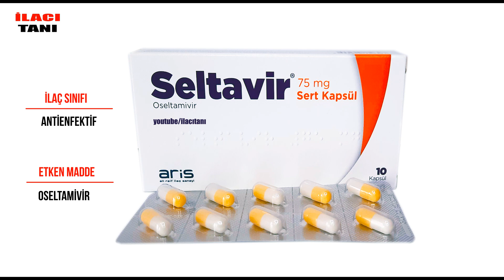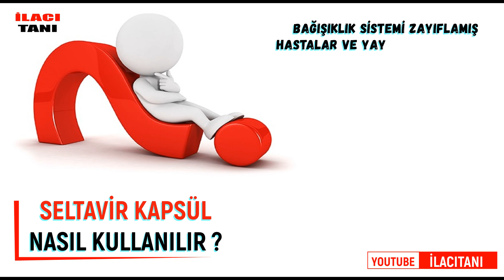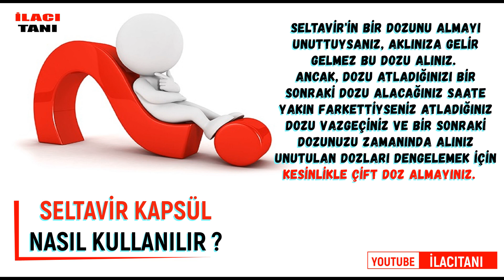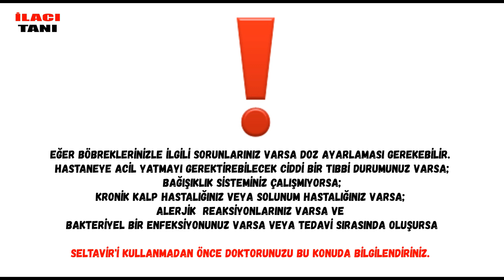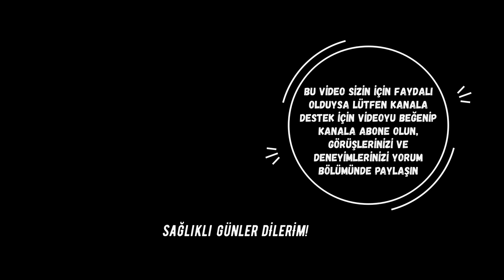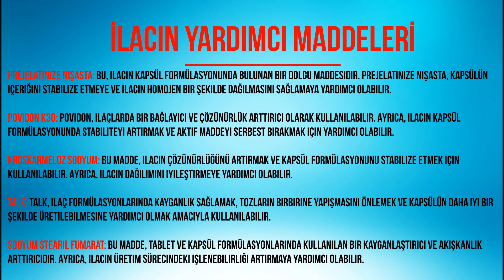SELTAVİR KAPSÜL (OSELTAMİVİR) Nedir, Niçin Kullanılır, Nasıl Kullanılır, Yan Etkileri Nelerdir?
nasılkullanılır, yanetkileri, ilaç SELTAVİR KAPSÜL (OSELTAMİVİR) Nedir, Niçin Kullanılır, Nasıl Kullanılır, Yan Etkileri Nelerdir?
Bu videoda SELTAVİR KAPSÜL (OSELTAMİVİR) Nedir, Niçin Kullanılır, Nasıl Kullanılır, Yan Etkileri Nelerdir? hakkında bilmek istediğiniz tüm bilgileri, ilacın prospektüsünden faydalanarak ve görsellerle destekleyerek, akıcı ve sade bir dille sizler için bir araya getirdim. İnşallah faydalı olmuştur. Sağlıklı günler dilerim.

0:00 SELTAVİR KAPSÜL Kutu İçeriği ve Etken Maddesi
0:43 SELTAVİR KAPSÜL Nedir Ne İçin Kullanılır?
1:18 SELTAVİR KAPSÜL Nasıl Kullanılır?
3:43 SELTAVİR KAPSÜL Kullanmadan Önce Bilinmesi Gerekenler
5:07 SELTAVİR KAPSÜLYan Etkileri Nelerdir?
5:56 SELTAVİR KAPSÜL Yardımcı Maddelerin Listesi

Satış Fiyatı 250.13 TL [ 29 Ocak 2024 ]
Original / Jenerik Original İlaç
Reçete Durumu Normal Reçeteli bir ilaçtır.
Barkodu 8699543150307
Etkin Madde Oseltamivir Fosfat
ATC Kodu J05AH02
Enfeksiyona Karşı Kullanılan (Antienfektif) İlaçlar / Virüslere Karşı Direkt Etkili İlaçlar / Oseltamivir Fosfat

İlaç tanıtım videoları ilaçların kullanımları hakkında genel bilgi vermek için, ilaçların prospektüslerinden yola çıkılarak hazırlanmıştır, *REKLAM İÇERMEZ*. Bu kanalda verilen bilgilerin eksik, hatalı veya güncellenmemiş olmasından ve uygulanmasından oluşacak zararlardan kanal sahibi sorumlu tutulamaz.  İlaç kutusunda bulunan prospektüsler daha geniş ve güncellenmiş bilgi içerirler. Lütfen doktorunuza danışmadan hiçbir ilaç kullanmayınız !

Teşekkürler.

Thanks.